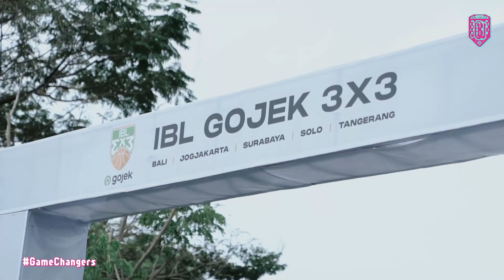IBL 3X3 PLAYOFFS DOCUMENTARY | FULL TEGANG DARI AWAL SAMPAI AKHIR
Ini yang gak akan Semeton dapetin dari nonton live streaming ! Di belakang layar, perjuangan Bali United Basketball pada babak playoffs IBL 3X3.

Para pemain saling support, saling memotivasi, terkadang juga menumpahkan kekesalan karena intensitas tinggi pertandingan.

Namun, semua itu dilakukan demi meraih satu hal, yakni kemenangan.

Selamat menikmati dokumenternya ! We Are GameChangers